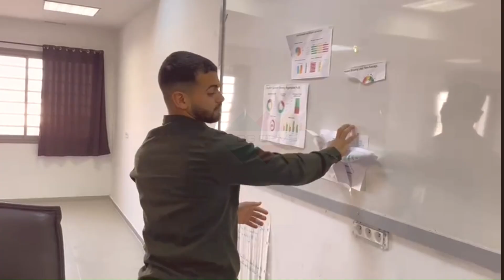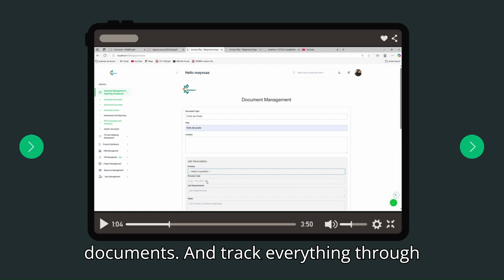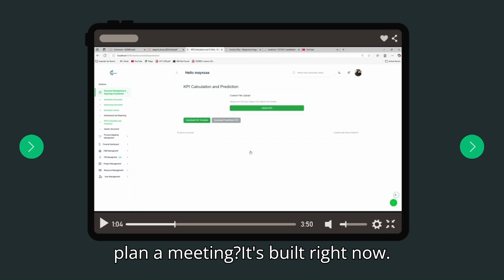4SE4_OGDevs_CoConsult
The application is an intelligent and integrated digital platform designed to manage all aspects of the Quality Management System (QMS) in compliance with ISO 9001 standards. It aims to automate document generation, centralize key processes, and provide an intuitive interface accessible to all users. The platform includes modules for document management , process mapping, audits, customer relations, Human Ressources, and project monitoring. It also integrates advanced technologies such as AI-powered chatbots, facial recognition, OCR, predictive analytics, and real-time messaging via WebSocket. By aligning with ISO clauses and enhancing decision-making through smart dashboards and performance indicators, our application supports continuous improvement, innovation, and operational efficiency.